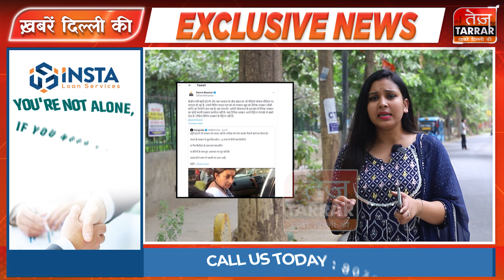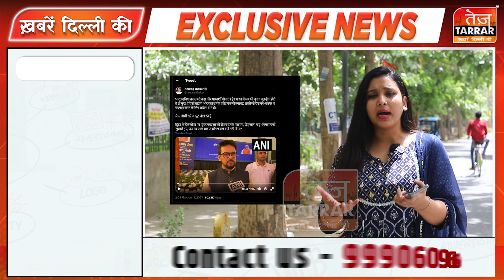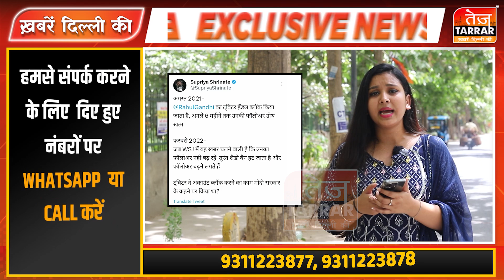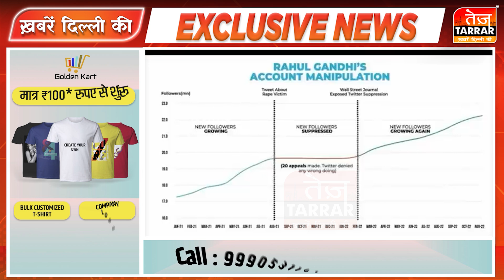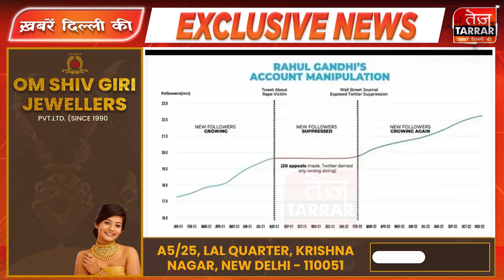Twitter के पूर्व CEO Jack Dorsey ने खोल दी मोदी सरकार की पोल? | Jack Dorsey on Indian Government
Twitter के Ex CEO Jack Dorsey ने खोल दी मोदी सरकार की पोल! | Jack Dorsey on Indian Government

Reported By : Agreen Khan
Cameraman : Jagjeet Singh
Edited By : Sureh Raj